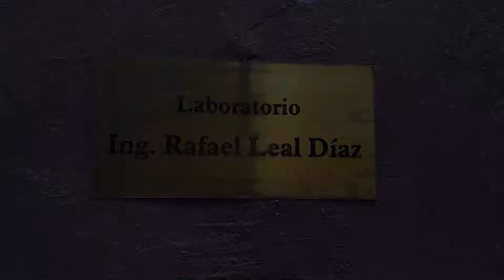Restauración El Bulto episodo 4.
Este video contiene parte de los procesos que se llevan a cabo durante la restauración El Bulto (1991). Episodio 4.